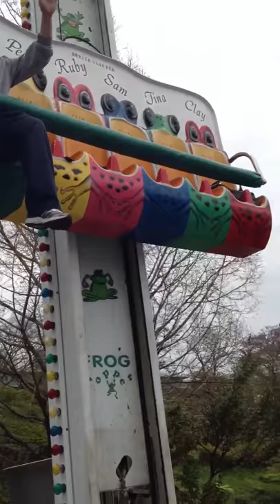Frog Hopper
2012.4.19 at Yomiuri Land